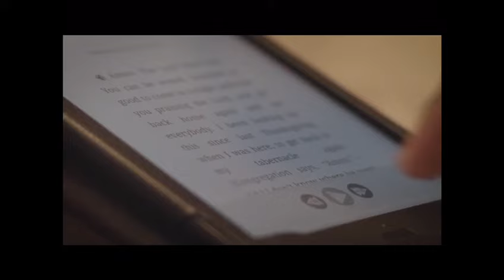You’re God’s Masterpiece (you have no idea... Go listen to 64-0705, who you are will blow you away!)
Michelangelo could not reproduce that again. He could not put it back.

But God is going to do it. He is going to bring this little Bride, that’s smitten, right back to the side of the original Word. And there He is, there is the Masterpiece, the family back again in garden of Eden.

158 How is this Bride going to do this? How is this Wheat going to do this? Malachi 4 said, in the last days, it would be restored back, (what?) restored back like the beginning; take it back! “I will restore,” saith the Lord, “all the years the palmerworm, and cankerworm, and all these other things has eaten. I will restore again.” Malachi 4 said, “He will restore the hearts of the people, and the Faith of the people, back to the original fathers again.” See? We see this right before us, Church. Where are we at?

159 Now, closing in a few minutes. I want you to notice real close of something that just happened.

Malachi 4 is to bring back, back to the original.

160 She is smitten from the church, from the church body; smitten with Her Master, for the same purpose. She is the Word. Just the same as Joseph was smitten from his brethren, because he was the Word. And Jesus was smitten from His brethren, because He was the Word. The church is smitten…The Bride is smitten from the church, because She is the Word. There is your stages again; one, two, three, see, just exactly.

161 The Word, living and in action, the Bible Bride, not some man-made bride; the Bible Bride, smitten and afflicted of God. “No beauty we should desire Her, but yet we did esteem Her smitten and afflicted of God.” That’s right. She stands alone. She is smitten from all the denominations, according to Revelation 3. She is smitten out of the Laodicean Church Age that She was raised up in. See? This Church was raised up in the Laodicea Church Age; that’s the husk. But if them others went…

162 Can’t you Pentecostal men see that, if that other was husk and died? If that other (stalk) had to die, if the tassel had to die, so must the husk die; the three stages of organizations.